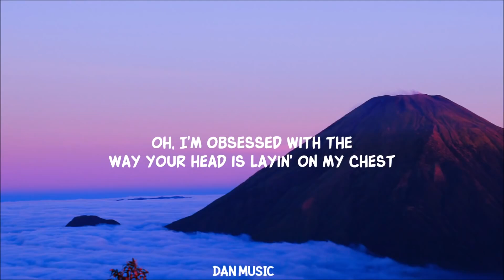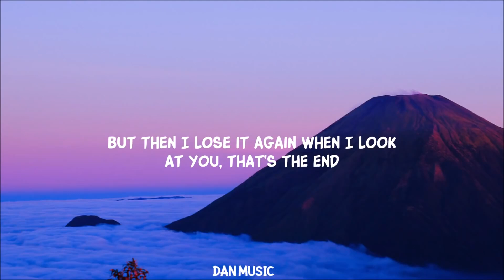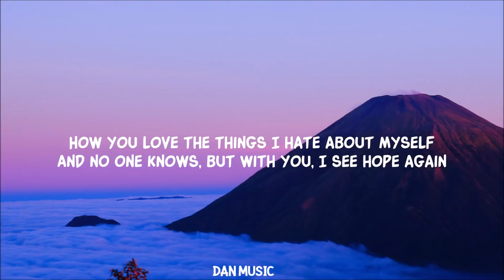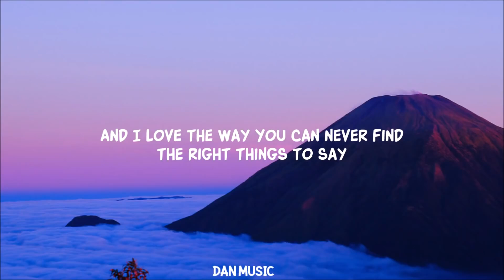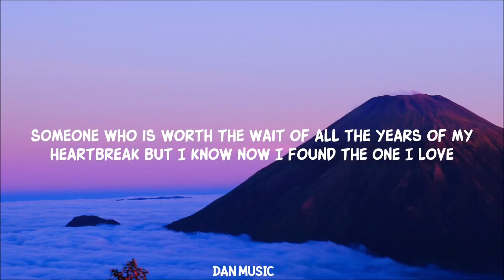[ 1 HOUR ] Clinton Kane - I GUESS I'M IN LOVE (Lyrics)TikTok butterflies can't stop me falling for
[ 1 HOUR ] Clinton Kane - I GUESS I'M IN LOVE (Lyrics)TikTok butterflies can't stop me falling for you
Song Lyrics:

Oh I’m obsessed
With the way your head is laying on my chest
How you love the things I hate about myself that no one knows
but with you I see hope again

Oh I’m a mess
When I overthink the little things in my head
You seem to always help me catch my breath but then I lose it again
When I look at you that’s the end

Why do I get so nervous when I look into your eyes?
Butterflies can’t stop me falling for you

Darling this is more than anything
I felt before your everything
That I want but
I didn’t think I’d find
Someone who was worth the wait
Of all the years of my heartbreak
But I know now
I've found the one I love

You can never find the right things to say
You can’t sit still an hour in a day
Let’s run away because us is enough

I've found the one

Come close Let me be
home for anything
Good or bad I know it’s worth it (woaaaaah)